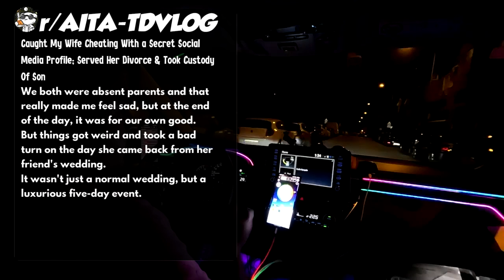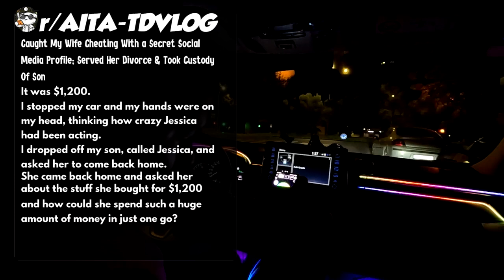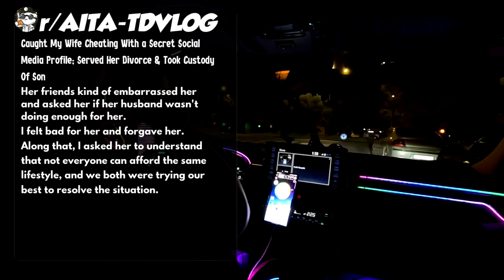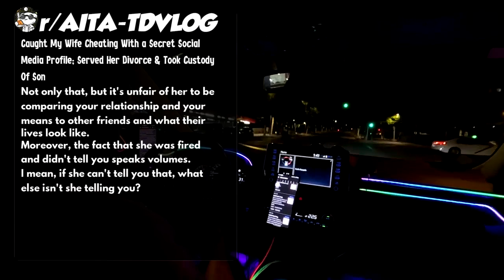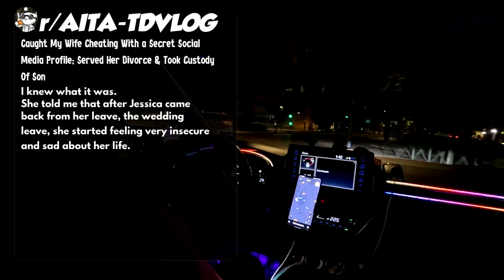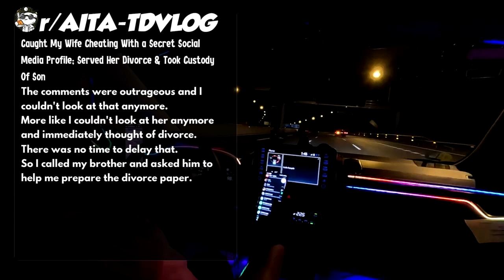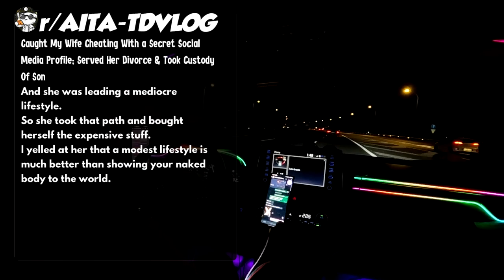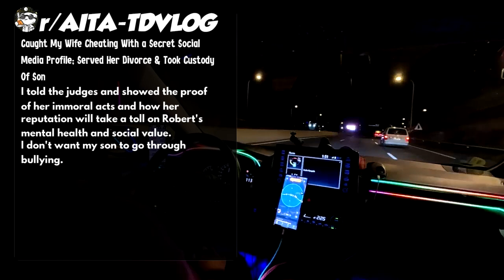Caught My Wife Cheating With a Secret Social Media Profile; Served Her Divorce & Took Custody Of Son